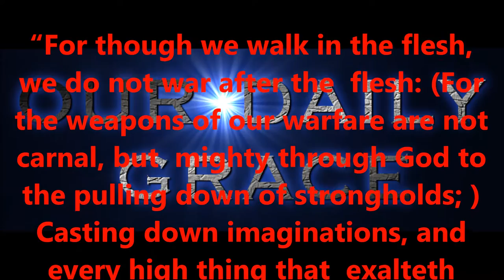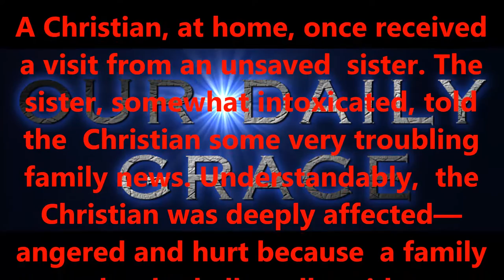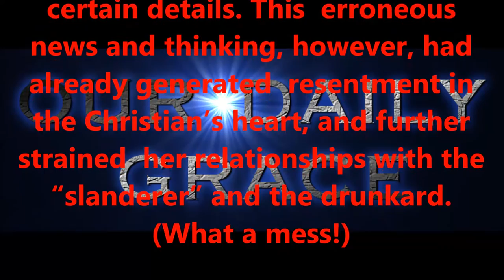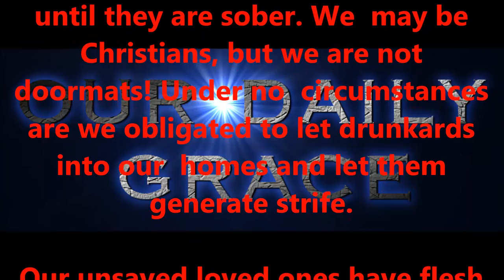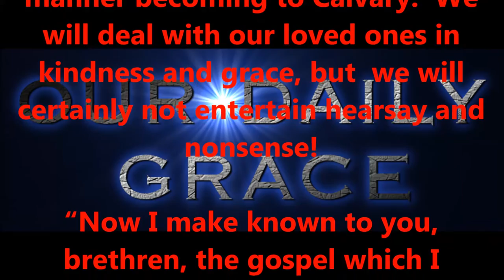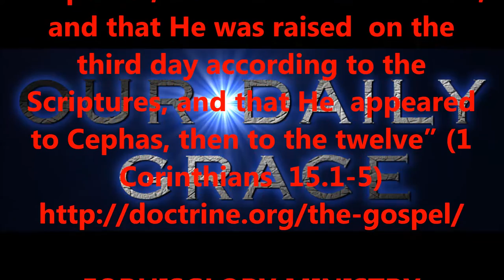NOV 14, OUR DAILY GRACE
FORHISGLORY MINISTRY
Produced by,
Lonnie Martin

Written by,
Shawn Brasseaux